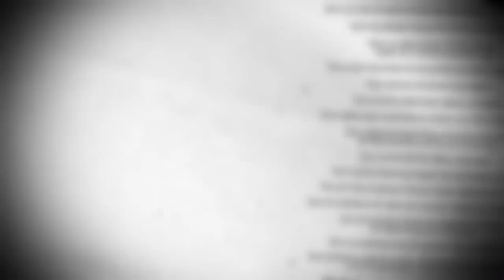[DSA] Alptraum ohne Ende Teil 4 - Borbarad-Kampagne | Pen and Paper Let's Play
Wir setzen die Borbarad-Kampagne mit Alptraum ohne Ende fort.  Eevie, Anselme und Eric kämpfen sich durch Weiden - aber warum gibt es hier nur alte Leute und warum wird das Haar unserer Hexe immer grauer? Der Auftakt zu Sieben Gezeichneten-Kampagne, geleitet von Mháire Stritter und mit wechselnden Gästen aus DSA-Redaktionen vergangener Zeiten. Viel Spaß!

Wir spielen die Borbarad-Kampagne nicht so, wie sie geschrieben steht, sondern als freie Sandbox, losgelöst vom Metaplot. Wie genau das geplant ist, seht ihr auch